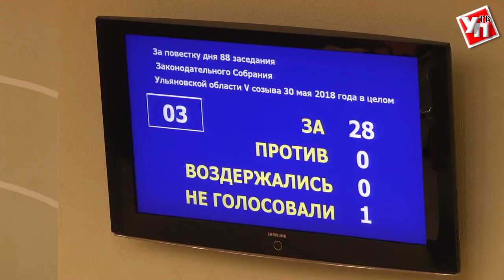Итоги ежегодного отчета Сергея Морозова перед депутатами ЗСО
Последний отчет перед депутатским корпусом Законодательного собрания пятого созыва. Губернатор Ульяновской области доложил о деятельности за минувшие пять лет, а также рассказал о ближайших планах и реформах. Большой блок вопросов был посвящен демографической политики региона и создания комфортных условий для проживания граждан.